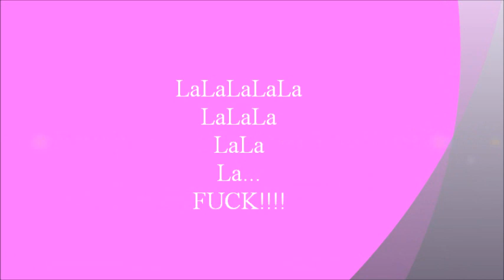Party With The Devil - Attila Vocal Cover AfRo StYlE)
Enjoi Ladies & Gents